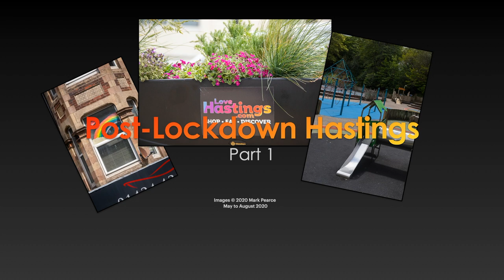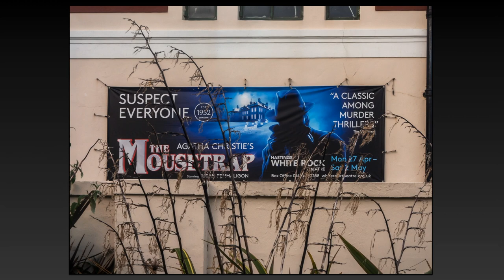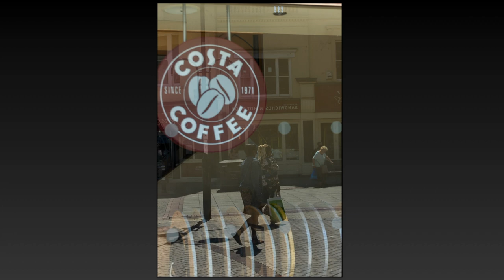Post Lockdown Hastings Part 1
I've decided to split my Post-Lockdown Hastings Photography project into 2 or 3 parts.  Here is part 1, the best of May to July/August-ish.  I've used whatever camera/lens combination I felt best suited the occasion, and included photos from various times of day.  A motif which I found useful is to use any device I could to show distance, so you'll see railings, scaffolding and even foliage to signify social distancing.